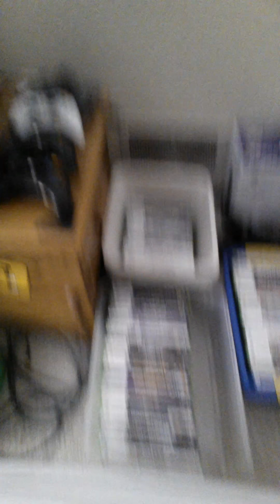200 Subscriber Q&A!!!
Thank you much for 200 subs and thank you to the people that asked questions! Hopefully I'll hit 300 soon and do another one of these!